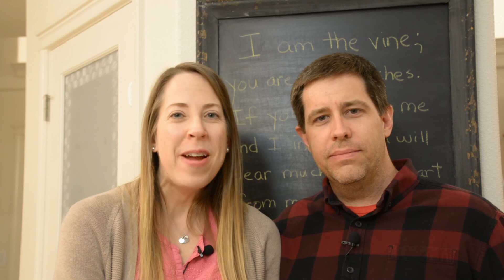Who Are the Roaming Homesteaders?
Come learn a bit about us and share our vision and excitement as we show you how to Homestead where You Are!